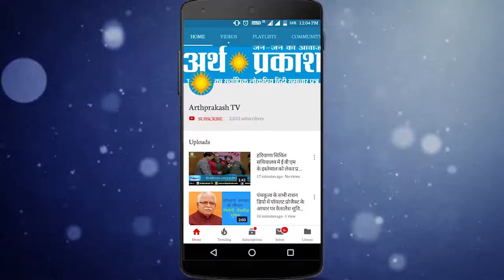अंबाला के योग भवन में नववर्ष के उपलक्ष में गीता गोपाल संस्था ने धार्मिक कार्यक्रम का आयोजन किया